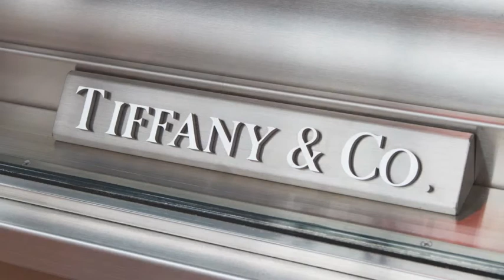KUNZITE - Exploring its Unique Beauty and Characteristics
A gemstone known for its delicate pink to violet hues, renowned for its serene beauty and subtle elegance.